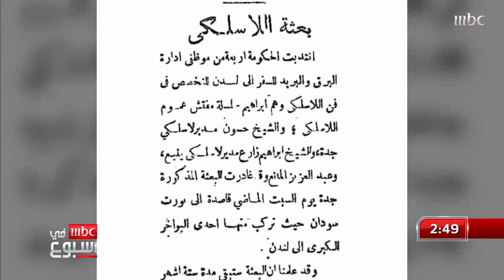مروا من هنا | فوزي محسون لقب بـ"سيد الشجن" و"ملك الفكلور" وذكرى نابضة في تاريخ الفن السعودي